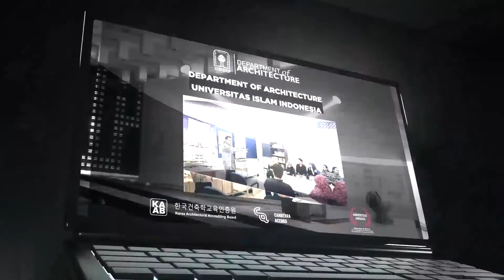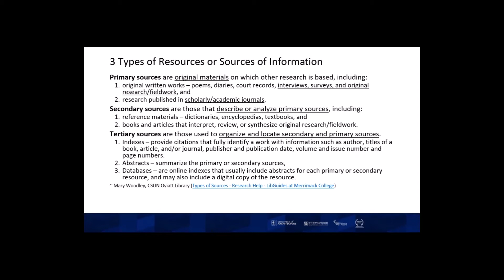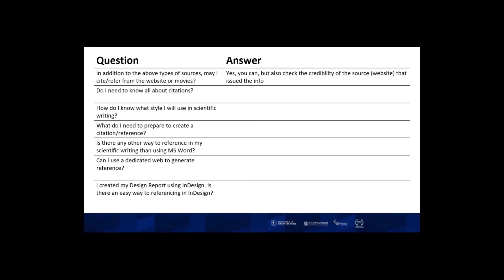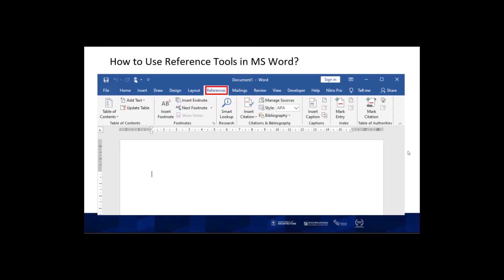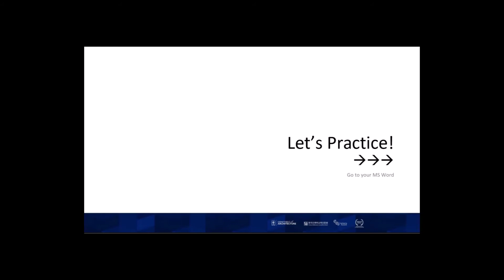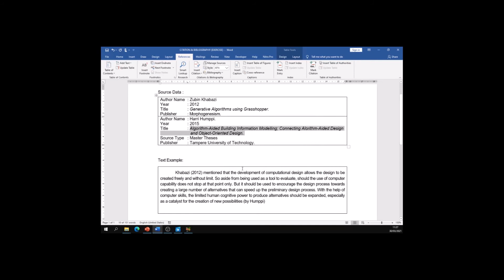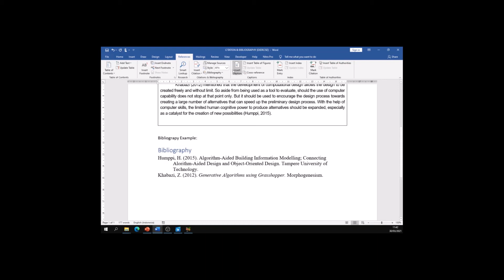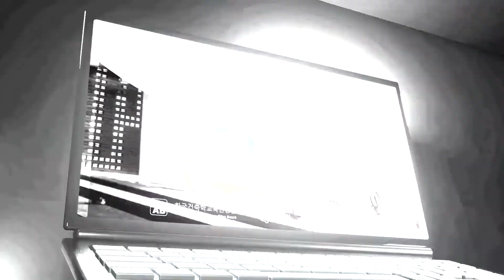How to Make Citation and Referencing in Microsoft Word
The Lecture Session of Breadth on Place Making

Speaker:

Assist. Prof. M.Galieh Gunagama, M.Sc

Faculty of Civil Engineering and Planning